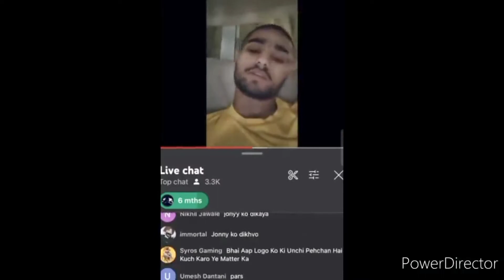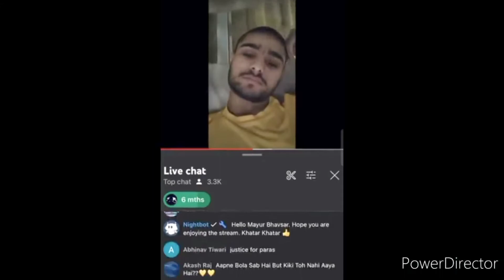official @lolzzzGaming Reacts on Paras Attack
@paras official @lolzzzGaming Reacts on Paras Attack